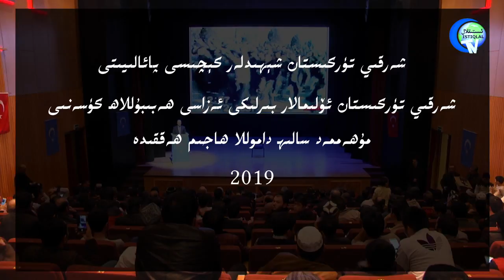مۇھەممەد سالىھ داموللا ھاجىم ھەققىدە